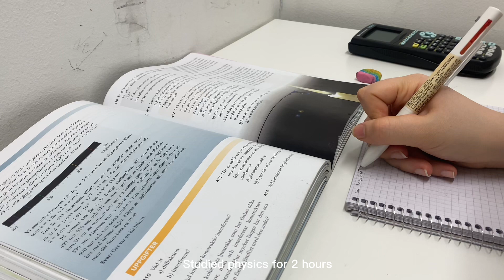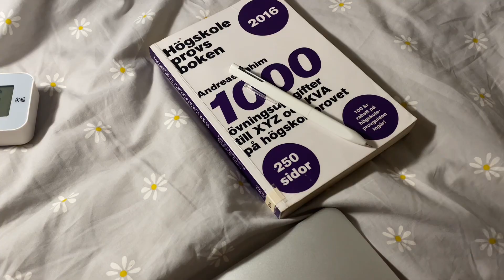A day in my life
Music

Edit: CapCut